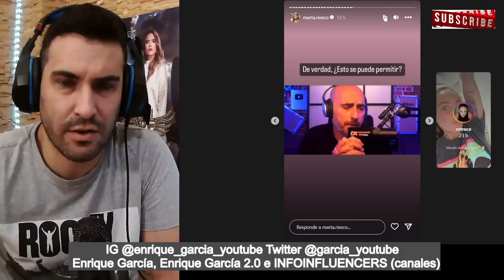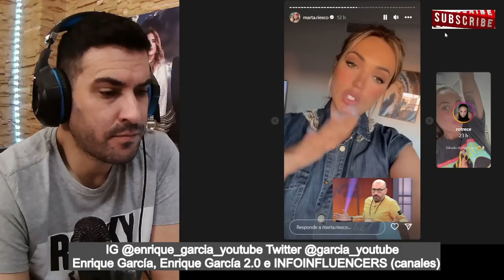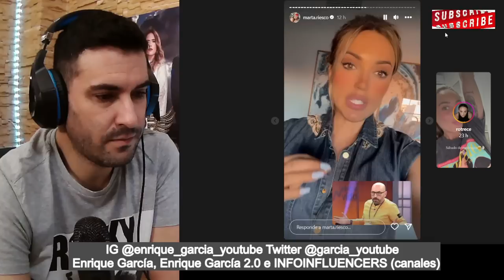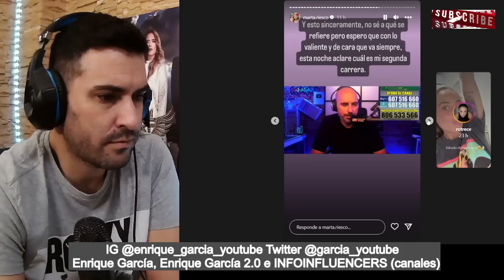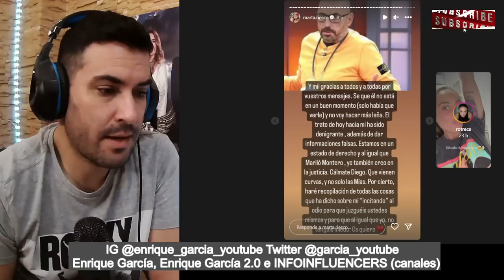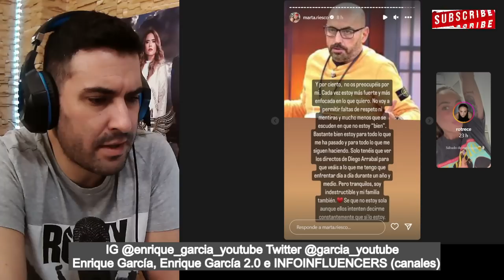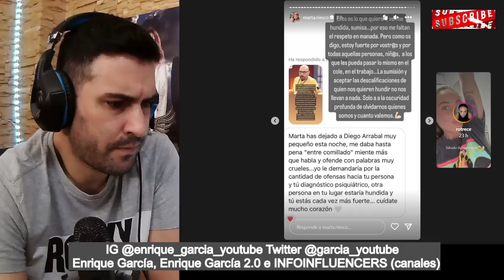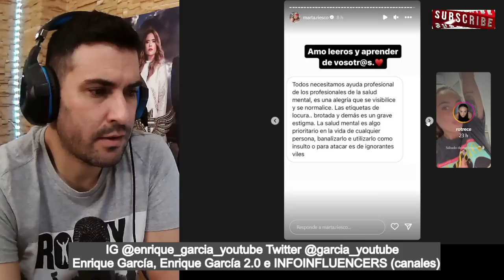💥Marta Riesco ANUNCIA DEMANDA a Diego Arrabal y DEJA CAER que SUFRE de SALUD MENTAL, como ella